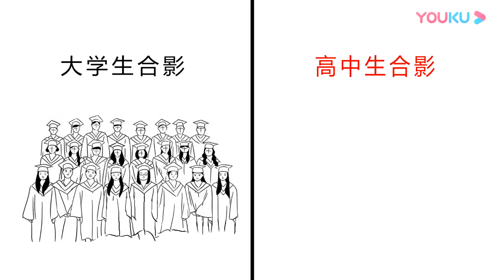"College photo" and the difference between "high school photo", and so funny! Ha ha ha